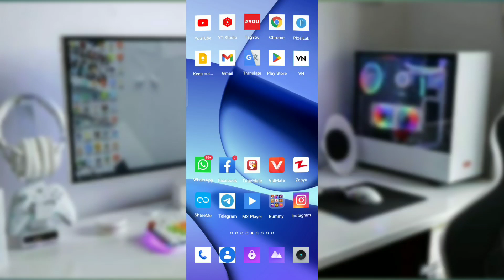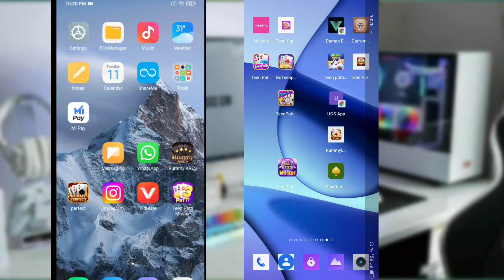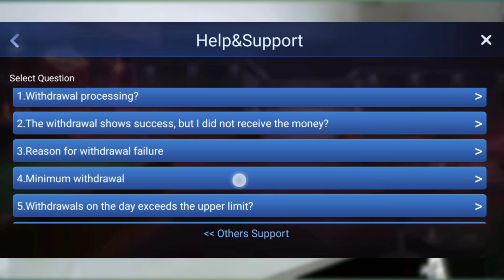teenpattimastergame | teen patti master new version | teen patti master download |customercarenumber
Hello Everyone

New Version and Low Version
App information and Coustemer Care Number and Chat
        Full Video Watch and information